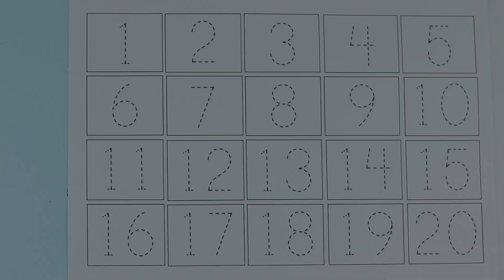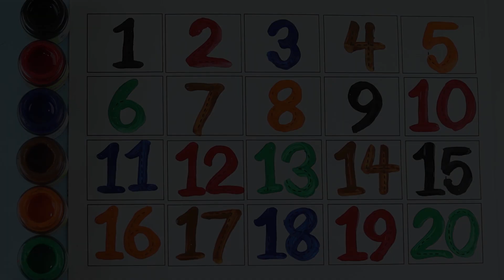123 Numbers | 1234 Number Names | 1 To 10 Numbers Song | 12345 learning for kids | Counting Numbers